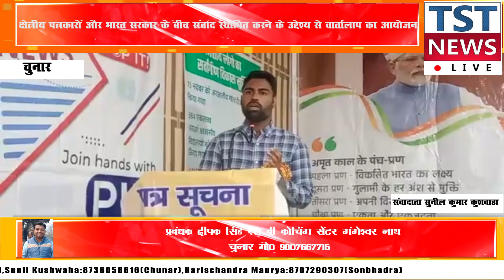क्षेत्रीय पत्रकारों और भारत सरकार के बीच संवाद स्थापित करने के उद्देश्य से वार्तालाप का आयोजन